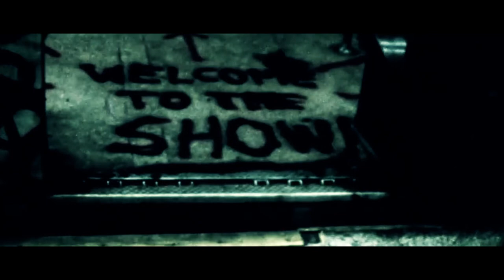Razrfish- Percival (Feat. Caskey) (Official Music Video)